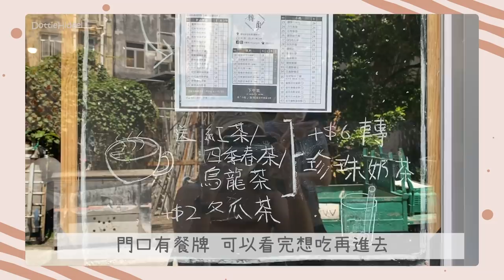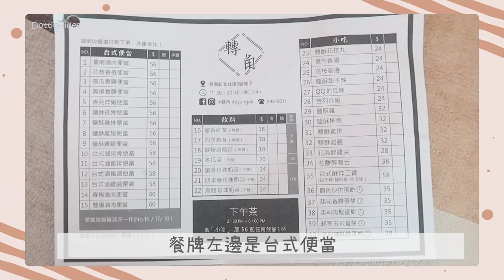✥ Vlog ✥ 超級日常的食記🍱 平常我們在長洲都吃些什麼？隱世街坊小店的台灣料理✨ || Dottie Hidee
♥ 聊天時間 ♥

大家會想看更多嗎？

♥ 今集內容提及:

❋ 轉角
長洲新北社街5號地舖